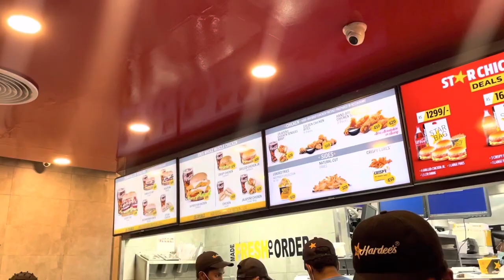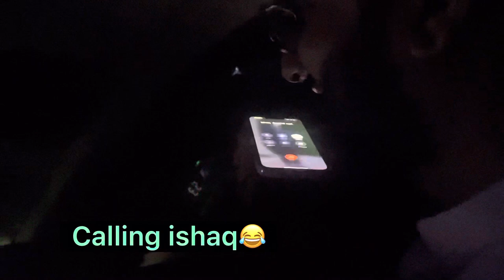Hardee’s Burger At bhera Motorway M2 | Hardee’s vlog || Zabi Ranjha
In this vlog we went to Bhira serbices area
For Try to taste Hardee’s burger

Bhera Branch. Bhera Motorway Service Area - South Bound, Lahore-Islamabad Motorway, Bhera - Pakistan.

Hardee's Restaurants LLC is an American fast-food restaurant chain operated by CKE Restaurants Holdings, Inc. with locations primarily in the Southern and Midwestern United States. The company has evolved through several corporate ownerships since its establishment in 1960 in North Carolina